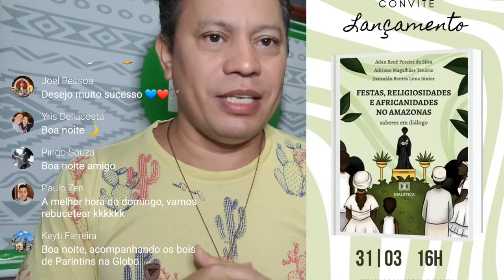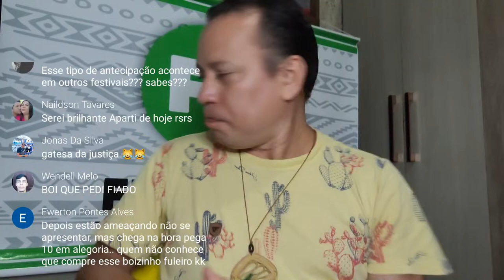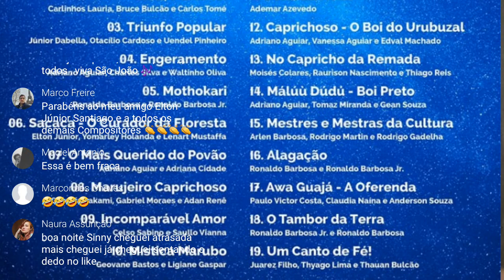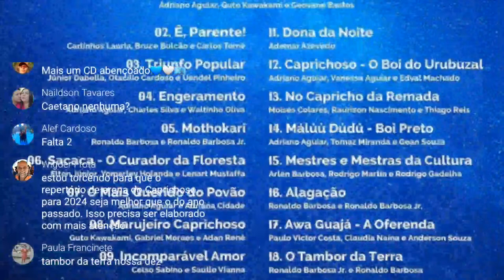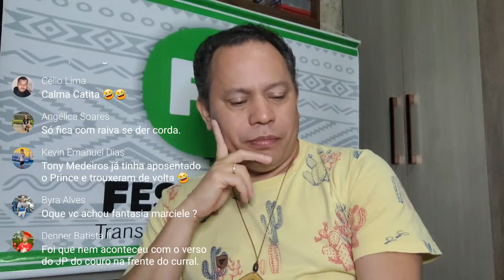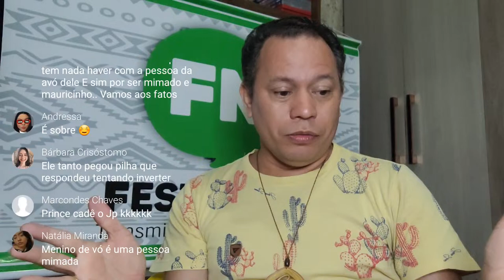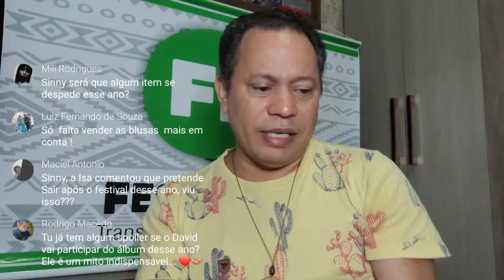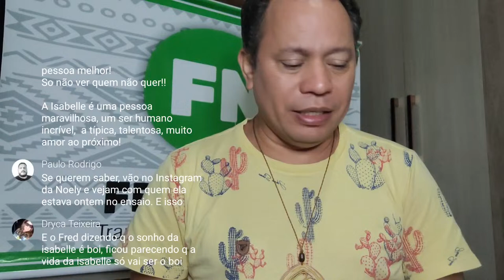🔘 LIVE | Na Mira da Sinny 🎯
Semana de lançamentos para o 57° Festival Folclórico de Parintins. Vamos resenhar!